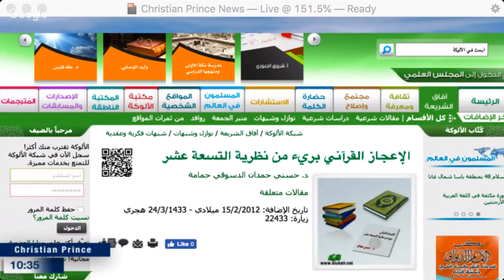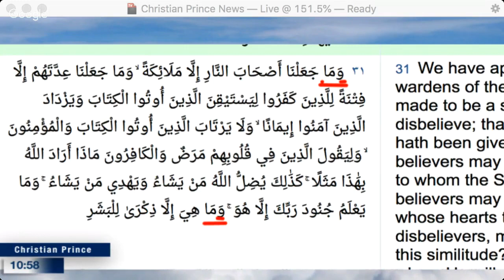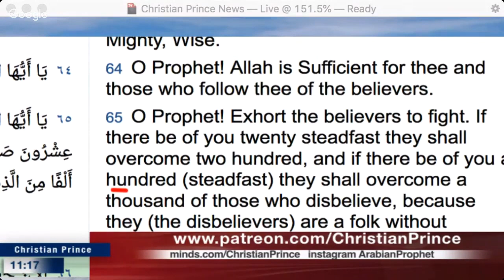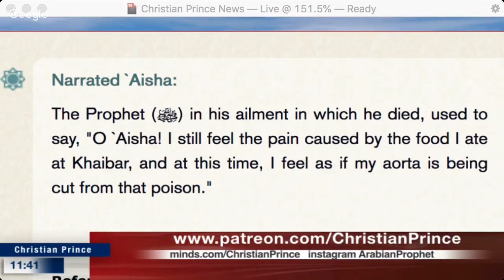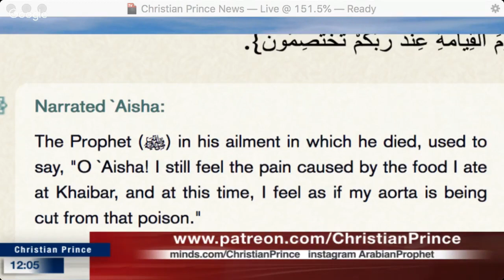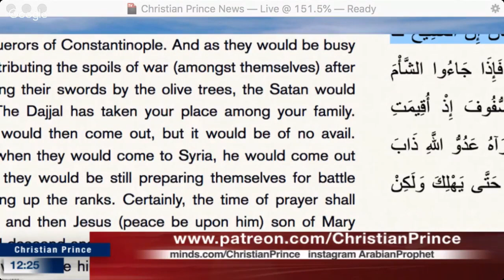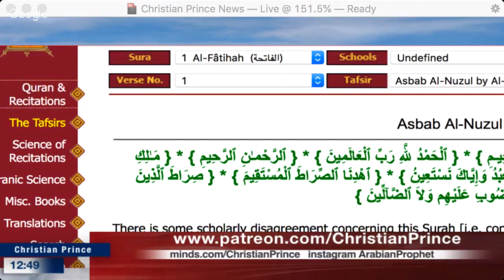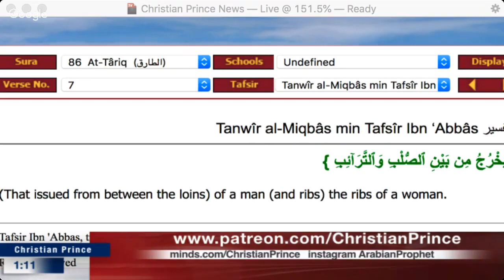Christian Prince - The secret of the nineteen angels in the Quran